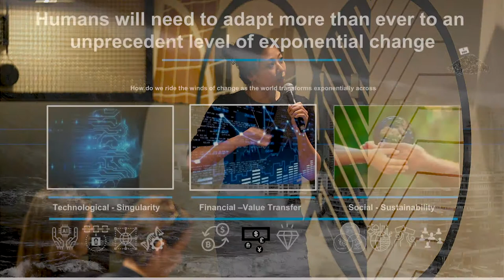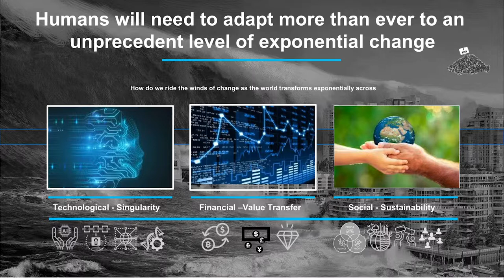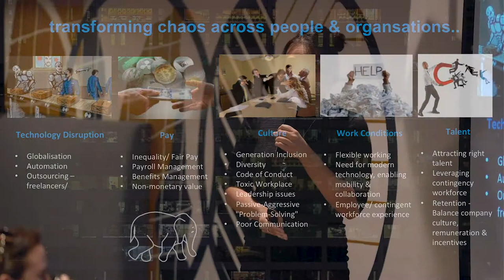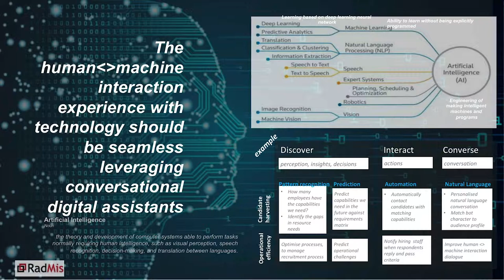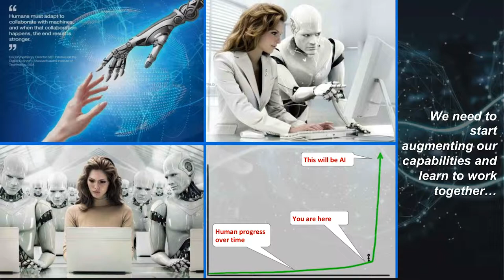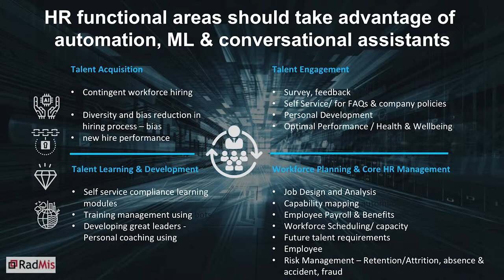Hacking HR Forum Sydney - May 9, 2019 - Penny Wong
Penny Wong
Co-founder, MD Product & Partnership @Radmis

With the vision of a futurist, experience of a technologist, mindset of an entrepreneur & heart of a humanist, Penny is Co-founder and Director of Radmis, AI enterprise platform helping clients deliver digital projects, leveraging automation & conversational voice humanmachine interaction. Penny advocates technology for good, connecting people for positive social impact, with a personal lifetime mission for AI to transform AgedCare. Penny has more than 15 years professional experience focused on emerging technology consulting, payments, product, digital transformation. Penny studied computer science, holds a GradCert of Innovation & Entrepreneurship, and Master of International Business & Law from the University of Sydney.